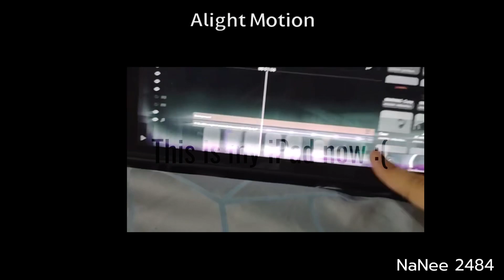BL4D3 MEME(wip forever)[countryhuman // Siam] \\ ((Pls read Desk)) \\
Hello everyone  Thank you for reading.  If you have watched the video  You probably already know that my iPad has problems.  That probably prevented me from making videos for about half a year.  This problem was caused by my own mistake.  I apologize to everyone.  I want to repair it quickly.  But I also have money problems.  Now my work is drawn on paper.  You can check it out on Facebook and Twitter, but I haven't drawn much on ch lately, but I hope you all will continue to follow me until I come back.  I will try to come back in time for the 2024 Olympics.

สวัสดีนะคะ ขอบคุณที่สละเวลามาอ่าน ถ้าทุกคนได้ดูคลิป ก็คงรู้แล้วว่าไอแพดของเรามีปัญหา นั้นอาจทำให้เราไม่ได้ทำวีดีโอได้ประมาณครึ่งปี ปัญหานี้เกิดจากความผิดพลาดตัวเราเอง ต้องขอโทษทุกคนมา ณ ที่นี้ด้วย เราก็อยากรีบซ่อมแต่ก็มีปัญหาเรื่องเงินเหมือนกัน ทำให้ตอนนี้มีแต่ผลงานที่วาดในกระดาษ ไปดูได้ทางเฟสบุ๊ค และทวิตเตอร์ แต่ช่วงนี้ไม่ค่อยได้วาดอะไรเกี่ยวกับ ch แต่หวังว่าทุกคนจะยังติดตามจนกว่าเราจะกลับมานะ จะพยายามกลับมาให้ทันโอลิมปิค 2024 นะคะ

[[Character]]
• Siam [male]

Program use :
• Alight motion
• Procreate

   Please!! 🙏 🚫Don't use & reupload my video without my permission.🚫